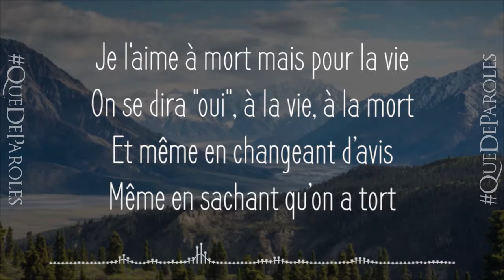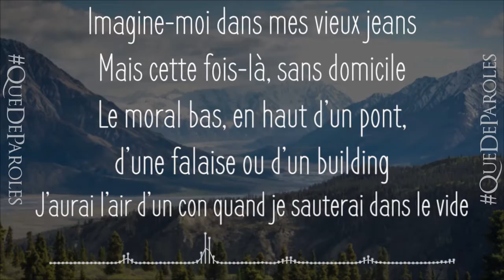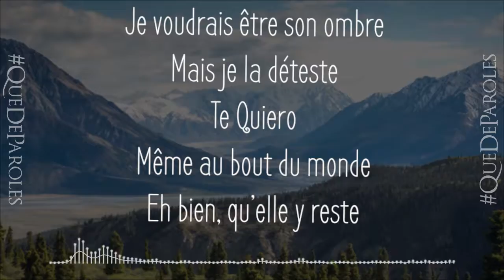TE QUIERO - STROMAE (PAROLES / LYRICS)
♦ PAROLES:

[Couplet 1]
Un jour je l’ai vue, j’ai tout de suite su que
Qu’on allait devoir faire ces jeux absurdes
Bijoux, bisous et le tralala, mots doux et coups bas
Insultes, coups, etc, etc
Non non ! Pas les miens mais les siens oui
Notre enfant deviendra aussi le sien ensuite
Enfin c’est le juge qui insistera, j’imagine
Imagine-moi la télé sous le bras
Et mes jeans sales et puis tout ça…

[Refrain]
Je l'aime à mort mais pour la vie
On se dira "oui", à la vie, à la mort
Et même en changeant d’avis
Même en sachant qu’on a tort
On ne changera pas la vie
Donc comme tout le monde je vais en souffrir
Jusqu’à la mort
Te Quiero
Je voudrais être son ombre
Mais je la déteste
Te Quiero
Même au bout du monde
Eh bien, qu’elle y reste
Te Quiero
Oui je l’aimais tellement
Que je l’aime encore
Te Quiero
Je n’aurai pas le choix, non
Jusqu’à la mort
Te Quiero, te Quiero
Jusqu’à la mort
Te Quiero
Te Quiero
Te Quiero

[Couplet 2]
Un jour je la reverrai, je le saurai tout de suite
Que ce sera reparti pour un tour de piste
Un môme de plus, un nouveau juge, et puis leurs odeurs de pisse
Ça deviendra juste une fois de plus plus répétitif
Imagine-moi dans mes vieux jeans
Mais cette fois-là, sans domicile
Le moral bas, en haut d’un pont, d’une falaise ou d’un building
J’aurai l’air d’un con quand je sauterai dans le vide

[Refrain]
Jusqu’à la mort
Te Quiero
Te Quiero
Te Quiero
Te Quiero
Jusqu’à la mort
Jusqu’à la mort
Te Quiero
Te Quiero
Te Quiero

[Outro]
Je l’aime à mort, je l’aime à mort...
Je l’aime à mort...